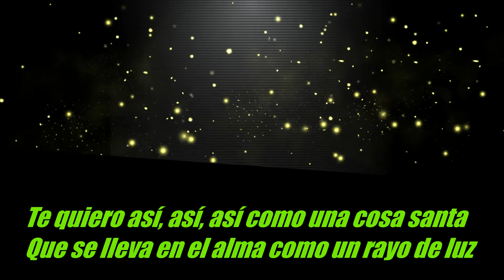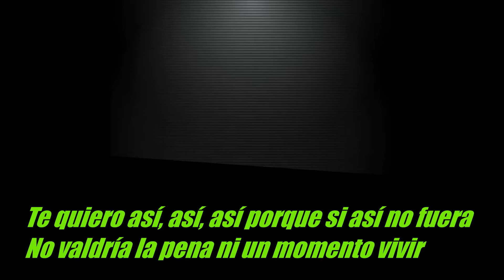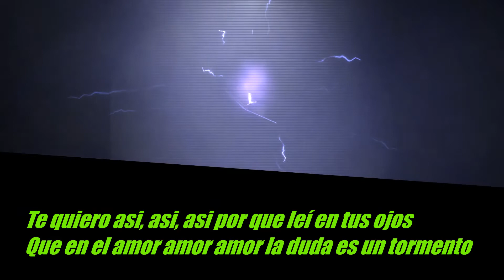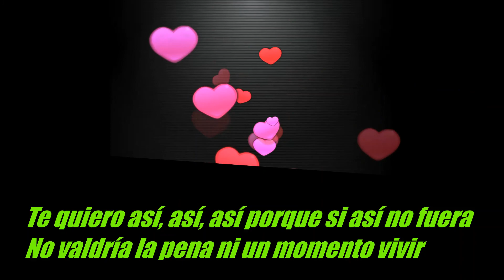A TI TE QUIERO ASÍ vers karaoke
PISTA KARAOKE TE QUIERO ASÍ